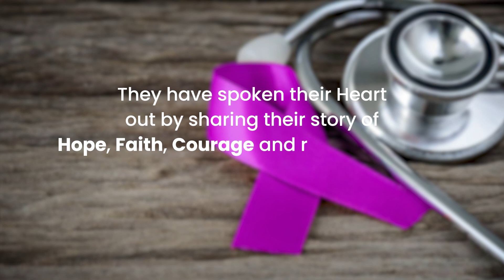Junisia Speaks her heart out with Cancer Healer Center - Cancer Survivors Day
Detecting with Cancer is not a last sentence.
With correct treatment, hope and strong will power, it can be cured; & overcoming such a disease is an act of courage!
If you are a CancerSurvivor, caregiver or even a supporter, SpeakYourHeart with CancerHealerCenter.

Share your win over Cancer story, or anybody in your surroundings/known who have overcome this deadly disease, share their story with us.

This NationalCancerSurvivorsDay, let No Warrior be unheard !!!